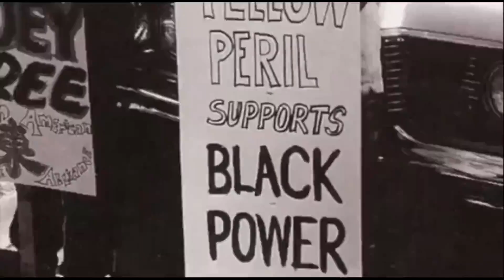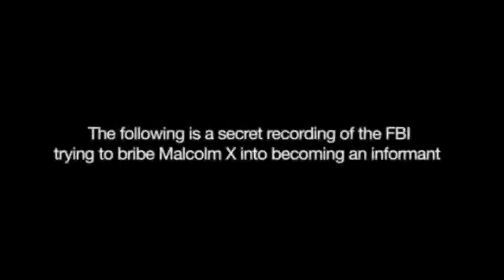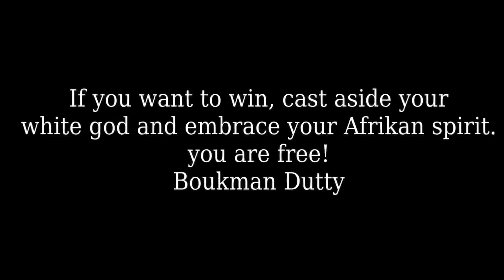Puppets Infiltrators and Black Loyalty - MALCOLM X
We have no worse enemy than black people who betray us and our struggle for freedom.